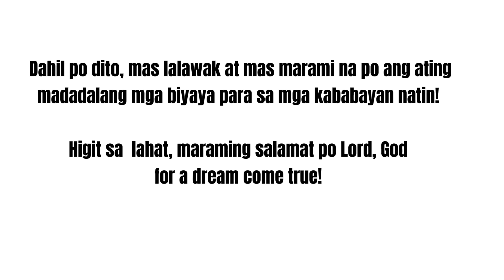May Bagong Blessings ang Paglingap ni Baby Girl! | Roel of Malalag